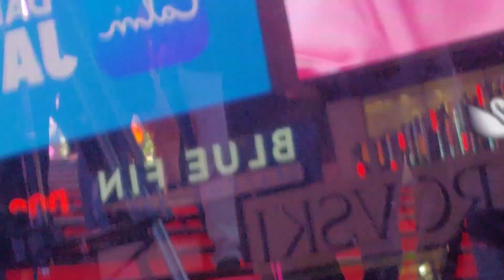Vow Renewal in Times Square(1)